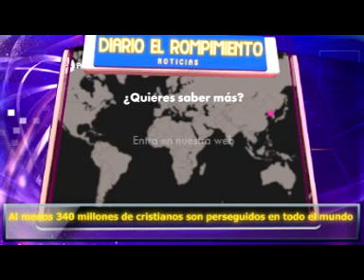Flash de Noticias: Lista Mundial de Persecución 2021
¿Sabías que al menos 340 millones de cristianos son perseguidos en todo el mundo?
¿Conoces los países donde los cristianos sufren la mayor persecución?
En este vídeo podrás descubrir los 5 primeros Países de la Lista Mundial de persecución 2021 y si quieres acceder a la lista completa puedes hacerlo en: